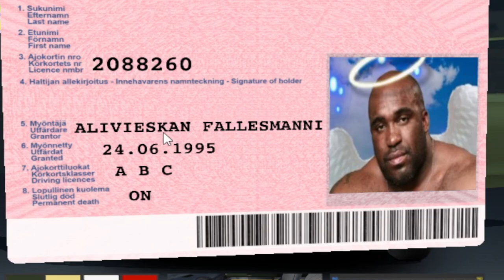My Summer Car: Beer Battered Bolt Ons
We finally got a working mouse so we could move forward in this game. Time to tighten some bolts into progress. This baby is really coming together